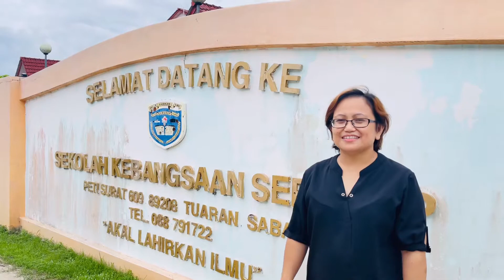Ucapan Khas Teacher Cynthia kepada Murid SK Serusup Sebelum Berangkat ke UK | 25 Feb 2022